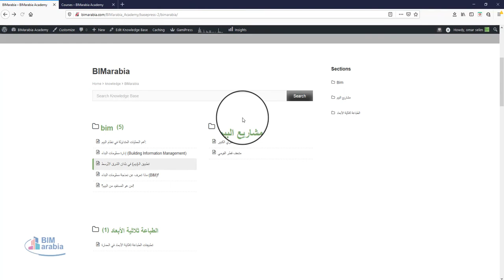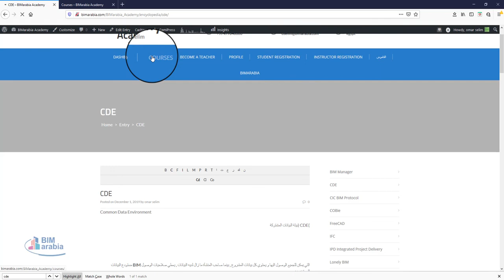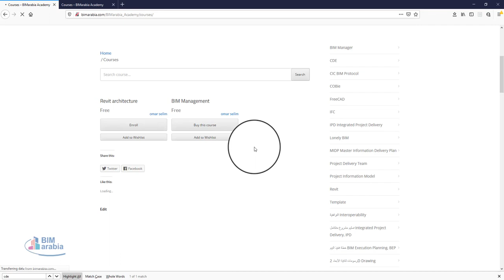ويكبيديا بيم ارابيا